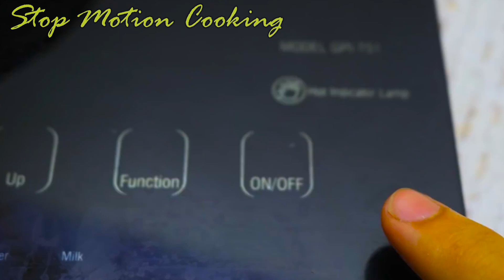Satisfying Video Stop Motion ASMR | Rescue Love Escape Danger |Cooking Experiment Primitive Fun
Video linked video:
Hello guys, welcome to our Funny Stop Motion Cooking channel.
The Stop Motion form was born quite early, known as the cinematic equivalent of the touch system method. The essence of this type is that the continuous image is then processed on a dedicated table for editing.